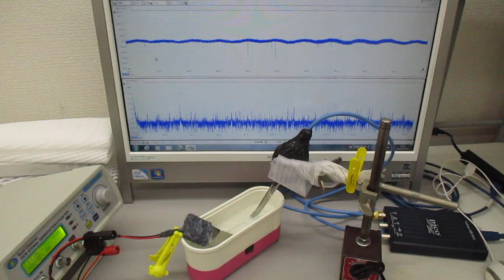超音波振動の相互作用（共振・非線形現象）を発振制御する実験（非線形振動現象）